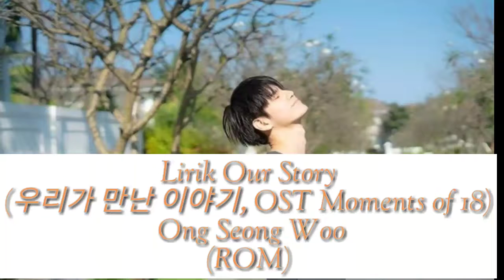Ong Seung Woo-OurStory Anime Version (우리가 만난 이야기, OST Moments of 18)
Anime in video

Fairy Tail
Tate no Yusha no Nariagari
Arifureta Shokugyou de Sekai Saikyou
Nakanohito Genome ( jikkyouchuu )